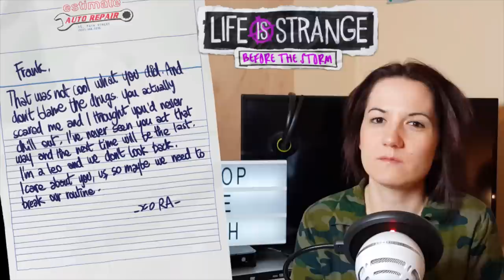What REALLY happened between RACHEL AND FRANK? | Before the Storm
Watch in HD. People keep asking - what actually happened between Rachel and Frank? Did she love him? Did she no longer love Chloe? Trying to find some answers to these difficult questions. Accidentally cut out like 5 seconds in the beginning but I cannot really be bothered to edit that again...

Edit: Apparently most problematic thing about my video is Rachel being or not being a Leo. ^^

Background music: Departure by Daugther covered and recorded by Lorenzo Tonelli